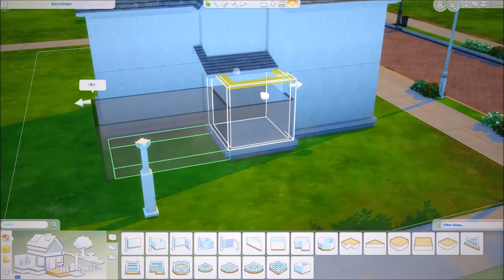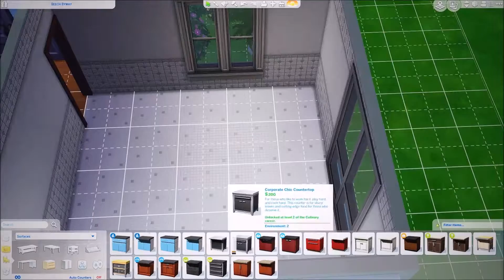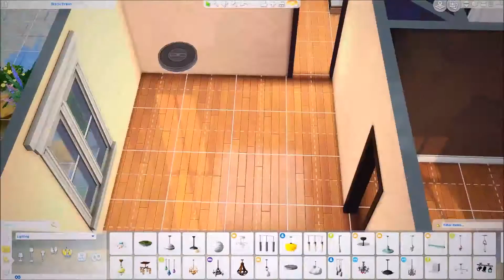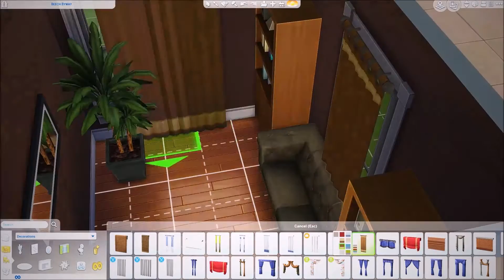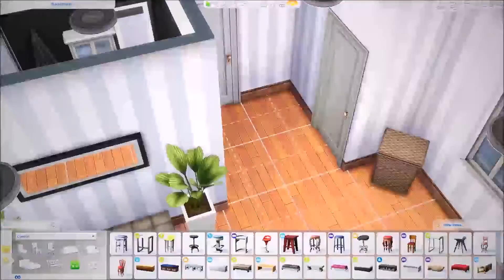Sims 4|| The Carpenter Speed Build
A speed build of a new sims 4 home.

FIND ME : Twitter & The Gallery: XSimChantedX